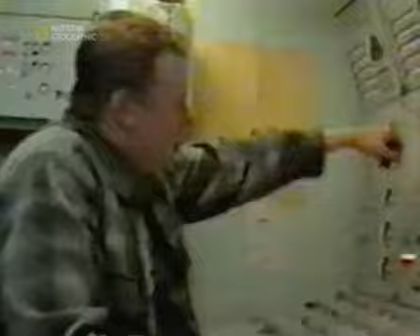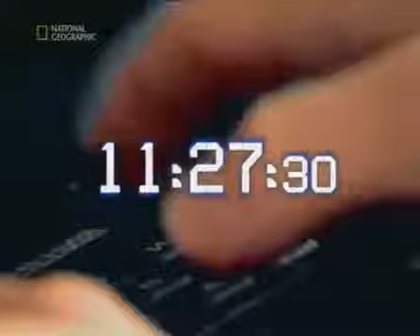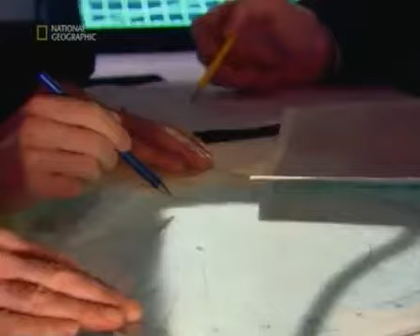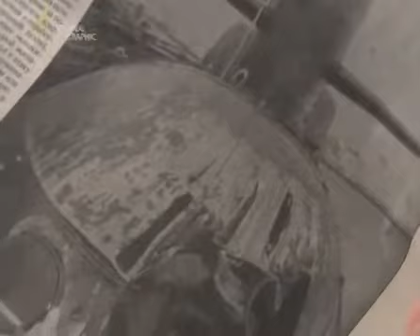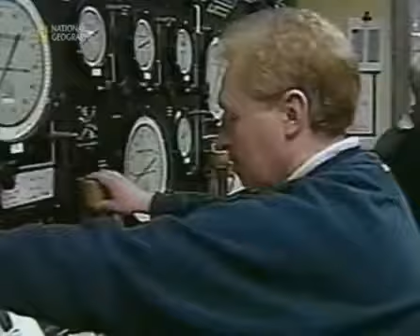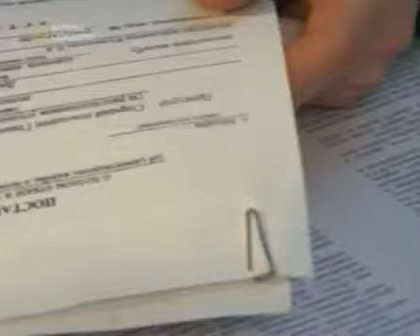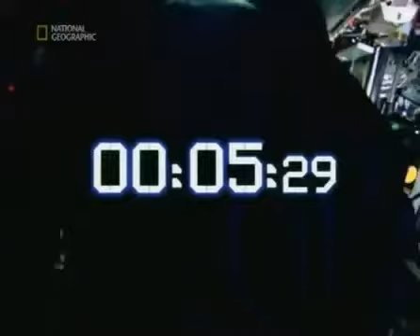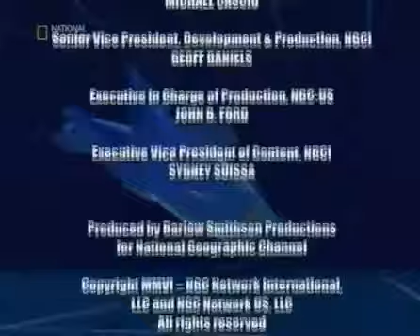Последние секунды перед катастрофой. АПЛ "Курск".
Версия National Geographic катастрофы АПЛ "Курск".